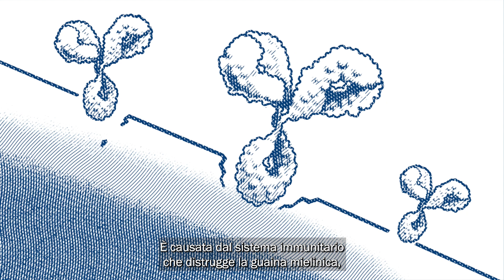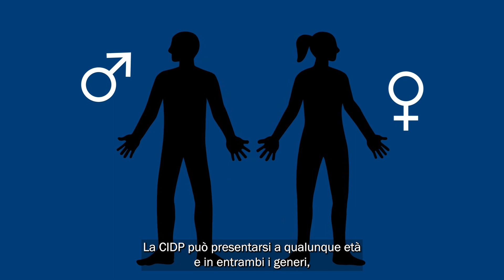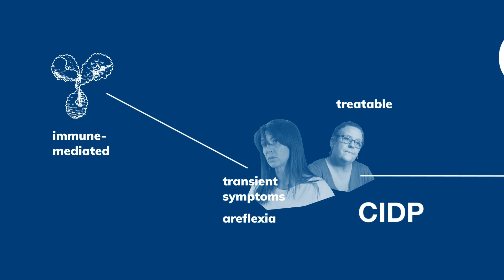CIDP Chronic Inflammatory Demyelinating Polyneuropathy (con sottotitoli in italiano)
In questa quarta parte, i partecipanti ci presentano una panoramica della CIDP (polineuropatia demielinizzante infiammatoria cronica) e della sindrome di Guillain-Barré. Gli esperti ci danno un'idea dei sintomi clinici tipici e dei segnali di allarme.

    - Jean-Philippe PLANÇON, Francia (Testimonianza del paziente)
    - Dr. Tanya STOJKOVIC, Francia (Clinico)
    - Daniela MITCOV, Romania (Testimonianza del paziente)
    - Prof. David ADAMS, Francia (Clinico)
    - Prof. Sabrina SACCONI, Francia (Clinico)